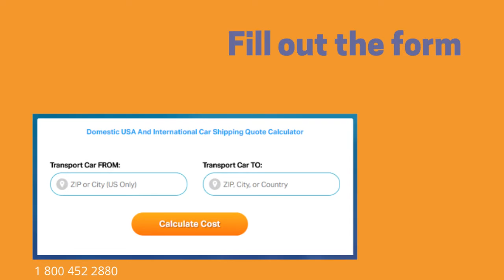Car Shipping Rates Kokomo, Indiana | Cost To Ship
A-1 Auto Transport has over 30 years of experience transporting RV, motorcycle, heavy machinery, truck, classic, door to door in and out of Indiana. We offer international and domestic shipping services to and from Indiana. We are proud to offer the easiest booking system with the most affordable prices in the transport industry.